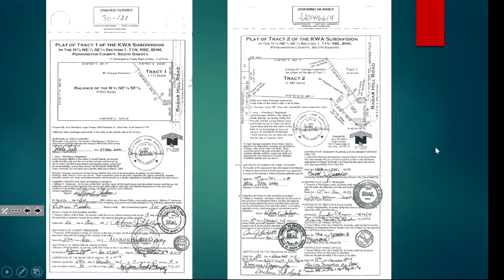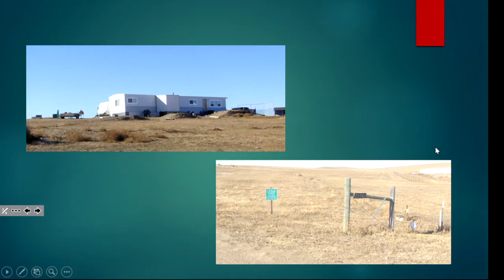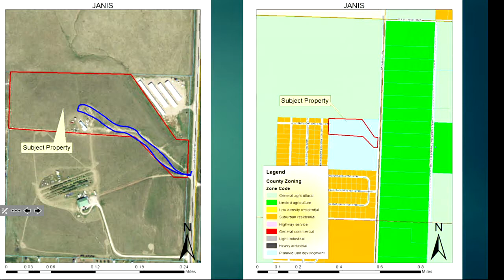12-04-2017 Pennington County Planning Commission Meeting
Pennington County, SD Planning Commission regular meeting held on Monday December 04, 2017 .  Agendas and minutes for Planning Commission meetings are available